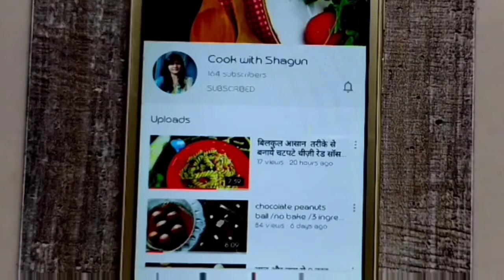falafel /falafel wrap /lebanese falafel sandwich /falafel pita pocket recipe /falafel wrap recipe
Hello foodies,

today I will show you how to make falafel at home so keep watching 👍

फलाफल
फलाफल बनाने की  विधि
falafel bread recipe
falafel bread recipe
middle east falafel recipe